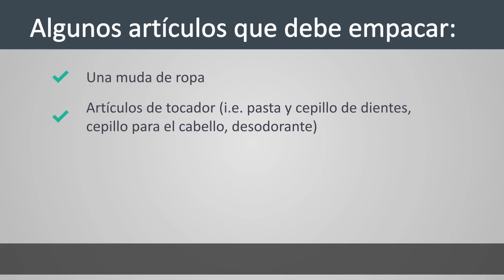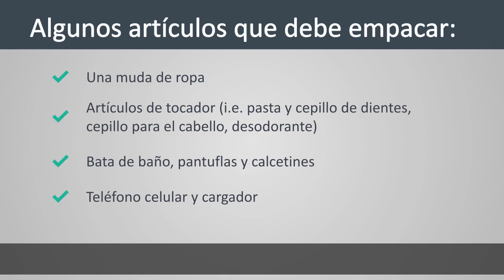¿Cómo me preparo para la labor de parto cc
Esto es parte de la serie de videos cortos, Pregnancy Care Collection, que aborda preguntas comunes sobre el embarazo. Los videos también analizan los servicios cubiertos para los miembros del plan Mercy Care que están embarazadas y los recursos para el embarazo en Arizona.